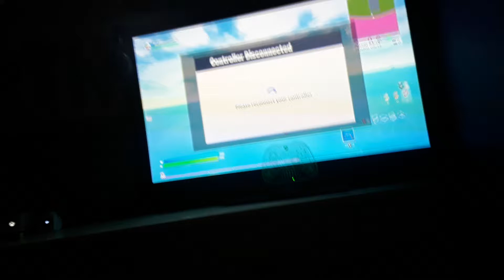2 February 2021